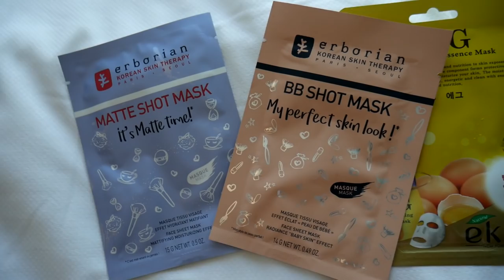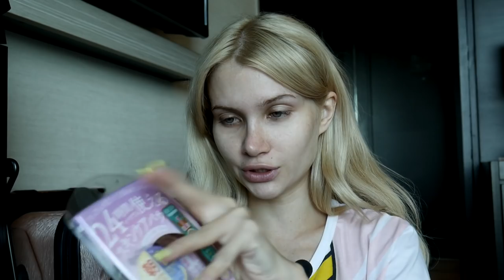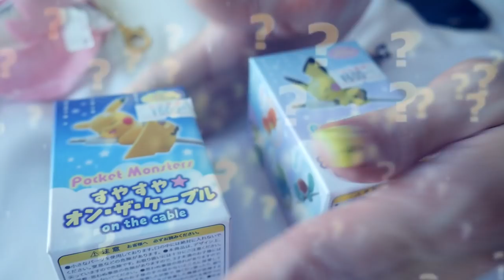Один день из моей жизни в Японии ♡ Токио| Лисса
Вам нравится влоги? Сегодня я хочу показать вам в формате влога мой один день из жизни в Японии. Посмотрим как живут люди в Токио. Увидим очень много Аниме мерча и  японской и корейской косметики и многое другое